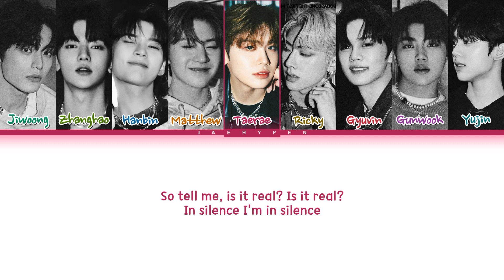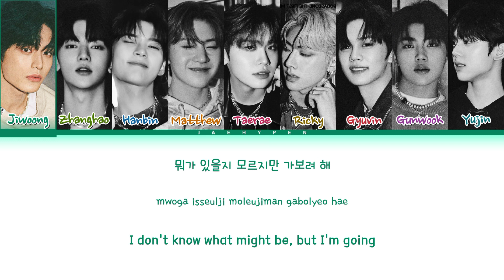ZEROBASEONE Back To Zerobase Lyrics (제로베이스원 Back To Zerobase 가사)(Color Coded Lyrics)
• Artist : ZEROBASEONE (뉴진스)
• Song ♫ : Back To Zerobase
• Album :
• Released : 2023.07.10